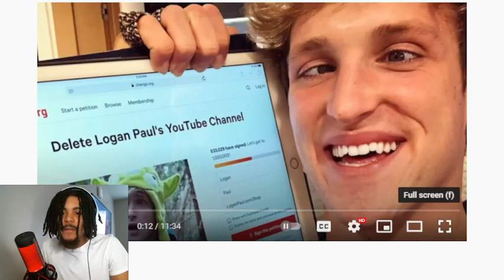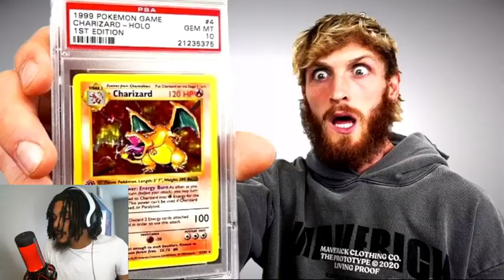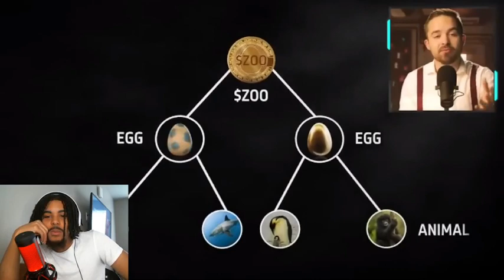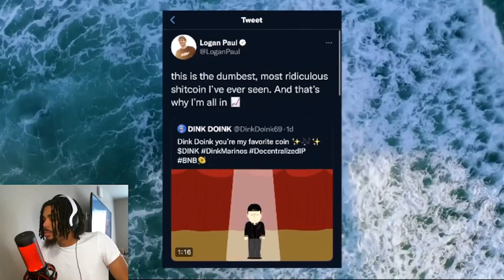Famous Chris Reacts to Logan Paul Career IS DONE!